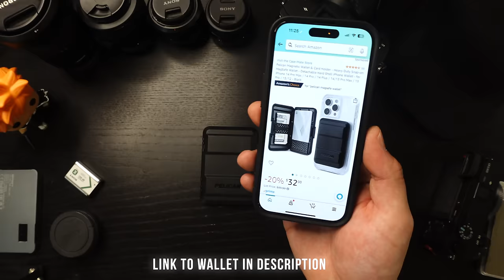Pelican Magnetic Wallet & Card Holder Review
Pelican Magsafe Hard Wallet Case Review

Pelican Magnetic Wallet & Card Holder

Any & all support that you guys put into this channel is always appreciated. Thank You.

Sony A7 IV
Sony ZV-1
Mac mini M1
Apple MacBook Pro M1
Logitech MX Keys
Logitech MX Master 3
 Storage Solution:
Sandisk 1TB Extreme PRO Portable SSD